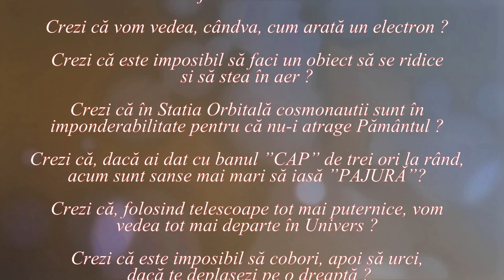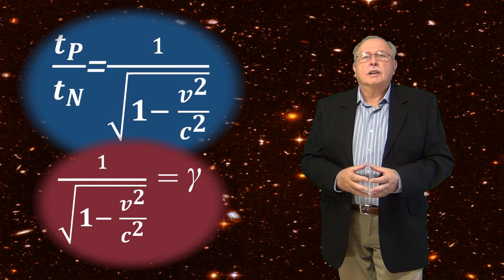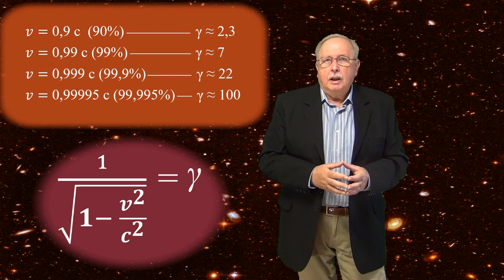Călătorie intergalactica (Lumea nu este cum crezi_13)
Clipul răspunde la întrebarea
”Cât de departe de Pământ putem să ajungem într-o viață de om ?” folosind Teoria relativității.
Subiectul este, deci, călătoria cosmică și restricțiile care apar datorită Teorie relativității.

În clip se face referire la un material video din același playlist, numit ”Imponderabilitate”, al cărui LINK este